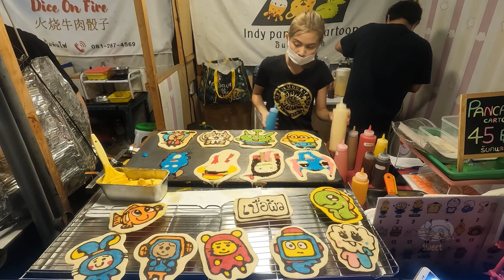Famous Indy Pancake Cartoon at Jodd Fairs 🇹🇭 !!! 🤩 | Bangkok, Thailand 曼谷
Jodd Fairs Night Market
Address: Rama IX Rd, Huai Khwang, Bangkok 10310, Thailand

อินดี้แพนเค้กการ์ตูน
พิกัด📍 ล็อก J21 ที่ jodd fair market behind central rama 9 หลังตึก G 9 ข้างตึกยูลีนีเวอร์ เปิด18.00ถึง 23.00 นะคะวันอังคาร-อาทิตย์ 🥰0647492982